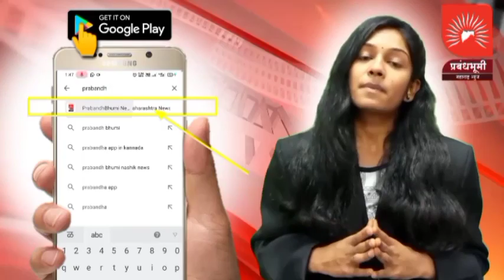सौ.संगीता निकम यांच्यावर झालेल्या आरोपाचे खंडण; सौ.निकम यांना क्लीन चिट; दाभाडीत समर्थकांचा जल्लोष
सौ.संगीता संजय निकम यांच्यावर झालेल्या आरोपाचे खंडण; सौ.निकम यांना क्लीन चिट; दाभाडीत समर्थकांचा जल्लोष